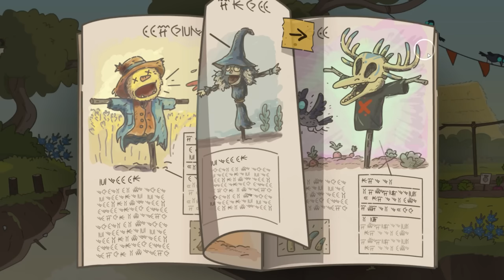ПОШЁЛ НА ДЕЛО С БРАТЮНЬКАМИ Lost in Play